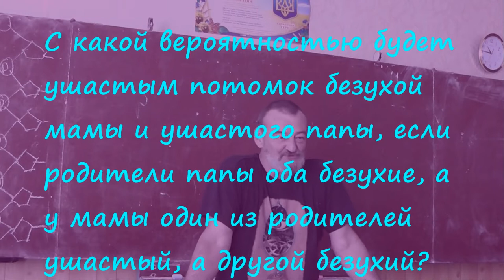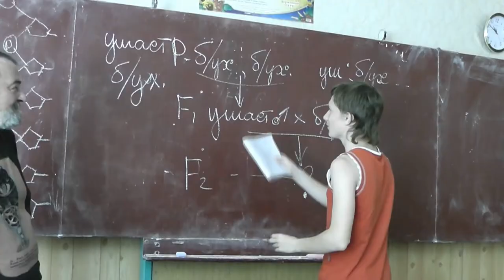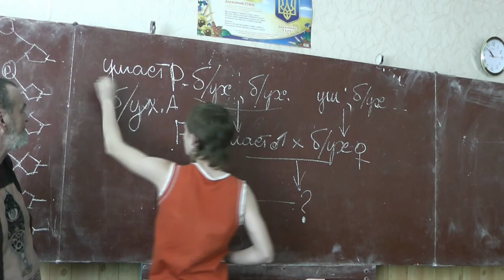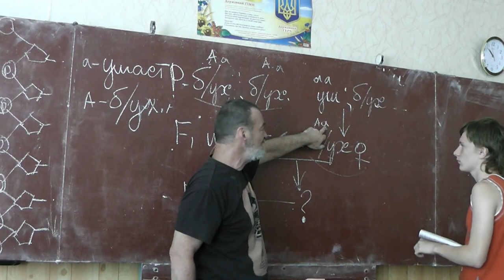26 Ушастость и безухость